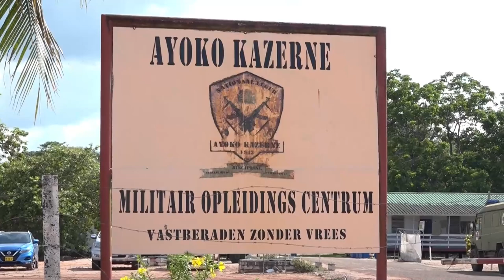22 10 2024 JUNGLE TRAINING IS